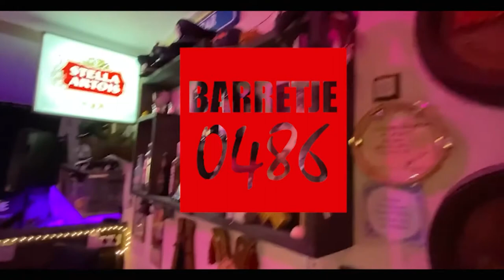0486TV | Barretje 0486 met Ben Litjens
Ben Litjens in het Barretje0486 van Jolanda Linders.

Afgelopen maand zijn de lijstrekkers van het Land van Cuijk te gast in het praatprogramma ‘Barretje 0486’ van Jolanda Linders. Deze week te gast Keerpunt lijsttrekker Ben Litjens in dit programma bij Omroep Land van Cuijk.

In de maanden september, oktober en november is het Barretje 0486 gevuld met politieke leiders van de partijen die meedoen aan de gemeenteraadsverkiezingen voor de nieuwe gemeente Land van Cuijk. De lijsstrekkers die meestrijden voor zetels in de nieuwe Gemeente Land van Cuijk worden onderworpen aan bijzondere levensvragen van gastvrouw Jolanda Linders.
Deze week is ben Litjens (1946) uit Escharen te gast. Litjens is de lijsttrekker van Keerpunt Land van Cuijk en doet mee aan de gemeenteraadsverkiezingen. Op dit moment is de lijsttrekker raadslid in de Gemeente Grave en staat daar bekend om zijn duidelijke uitspraken en dat hij niet beroerd is om tegen de figuurlijke stroom in te zwemmen.

Geboren in 1946 in Puiflijk in het Land van Maas en Waal en komt uit een groot gezellig gezin van 10 broers en 2 zussen. ‘Vroeger werkte iedereen mee in het boerenbedrijf en nog steeds kan ik op mijn broers en zussen rekenen als het over politieke kwesties gaat. De meeste hebben beroepsmatig ervaring met gemeenten en lokale politiek’, zegt Litjens.
Hij vervolgt in het interview, ‘de voorkeurstemmen bij de laatste gemeenteraadsverkiezingen gaf mij vleugels en motivatie om de ingeslagen politieke weg door te zetten’.
Samen zingen Jolanda en Ben in deze aflevering het nummer Land van Maas en Waal van de zanger Boudewijn de Groot. Tenslotte zei de bescheiden Litjens, dat wat hij doet gewoon zijn burgerplicht is en hij zijn deur voor iedereen altijd open heeft staan in Escharen, met verse koffie.
De aflevering van Jolanda wordt deze week tot en met zondag 7 november uitgezonden in de uitzendcarrousel van Omroep Land van Cuijk en Lokale Omroep Mill en is de achtste aflevering van een serie met lijstrekkers in het Land van Cuijk.

Het programma is o.a. te volgen via het Ziggo kanaal 40 en het KPN kanaal 1475, en streaming via de Programma gemist? Kijk dan op